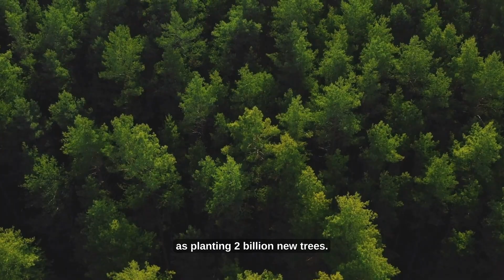How Whales Secretly Garden the Entire Ocean (You Won't Believe This)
Think whales are just big fish swimming around? Think again! These ocean giants are actually nature's underwater farmers, and they're doing something incredible that keeps our entire planet healthy.
Here's how it works: Whales dive deep into the ocean to hunt for food like krill and small fish. When they swim back up to breathe, they release their waste near the surface. This whale poop isn't gross—it's actually liquid gold for the ocean! It's packed with nutrients like nitrogen and iron that act like fertilizer.
This fertilizer feeds tiny ocean plants called phytoplankton. These microscopic plants might be small, but they're mighty. They produce half of all the oxygen we breathe and absorb huge amounts of carbon dioxide from our atmosphere. Without phytoplankton, life on Earth would be impossible.
The numbers are mind-blowing. In just one area off the coast of Maine, whales provide more nutrients to the ocean than all the rivers in the region combined. That's 23,000 tons of natural fertilizer every single year!
Whales don't just feed locally—they travel thousands of miles during their migrations, spreading nutrients across entire ocean basins. They're like traveling gardeners, fertilizing the seas wherever they go and connecting ocean ecosystems around the world.
Sadly, when humans hunted whales nearly to extinction in the 1800s and 1900s, we accidentally broke this natural system. With fewer whales pumping nutrients to the surface, ocean productivity crashed in many areas. We didn't realize we were destroying nature's fertilizer delivery service.
Even when whales die, they keep giving back to the ocean. When a whale's body sinks to the deep sea floor, it creates what scientists call a "whale fall"—basically a massive feast that can feed deep-sea creatures for decades. A single dead whale provides as much food as the deep ocean normally gets in 2,000 years!
First, large scavengers eat the soft parts. Then bacteria take over, slowly breaking down the bones and creating unique underwater communities that can't survive anywhere else.
Here's the amazing part: whales are actually fighting climate change just by being alive! When phytoplankton grow thanks to whale fertilizer, they suck carbon dioxide out of the air. Scientists calculate that if whale activity increased phytoplankton growth by just 1%, it would capture the same amount of carbon as planting 2 billion new trees!
Every time a whale breathes, feeds, travels, or even dies, it's helping maintain the ocean's health. These aren't just impressive animals—they're ecosystem engineers that actively create and manage marine life on a global scale.
As whale populations slowly recover from hunting, they're rebuilding the ocean's natural fertilizer system. More whales mean healthier oceans, more oxygen production, and better climate stability for everyone.
The next time you see a whale, remember: you're not just looking at a magnificent creature—you're seeing one of nature's most important gardeners, tending underwater farms that help keep our entire planet alive and breathing.